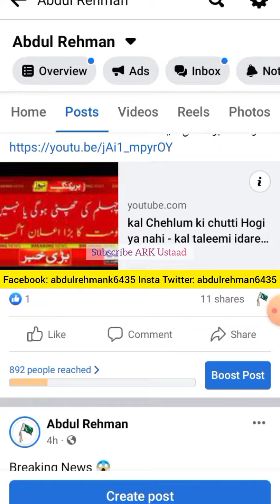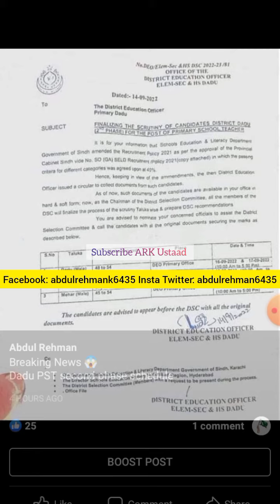good News 😊 PST second phase candidates - pst jest update - Akbar lagahri pst jest offer letter